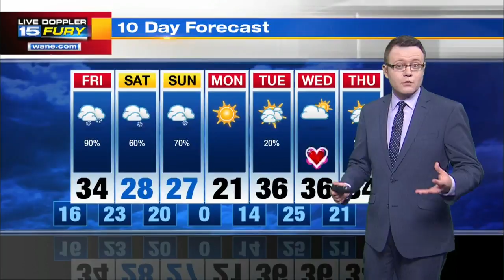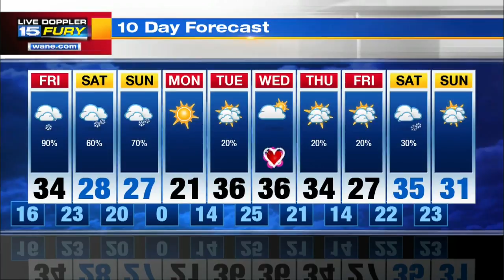Thursday Night Forecast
Snow develops by midnight